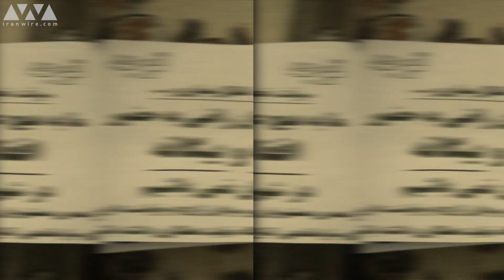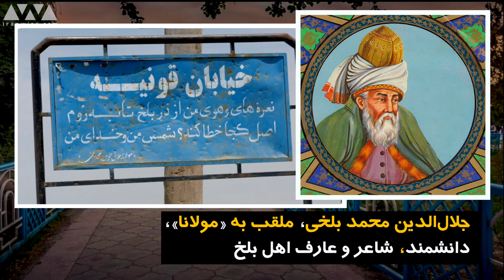مجموعه «ممنوعه»؛ «باید از افغانستانی‌ها معذرت خواهی شود»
افغانستانی‌ها معتقدند که در سریال_ممنوعه ، آشکارا مورد «توهین» و «تحقیر» قرار گرفته‌اند. این سکانس‌های توهین آمیز، باعث ایجاد هشتگ نه_به_نژاد_پرستی بین کاربران شبکه‌های اجتماعی ایران و افغانستان شده. برخوردهای توهین آمیز دولتی و یا مردم عادی با مهاجرین افغانستانی در ایران محدود به این مجموعه‌های تلویزیونی نیست. چندی پیش انتشار ویدیوی ضرب و شتم مهاجران افغانستانی توسط پلیس ایران، خشم شهروندان افغانستانی را برانگخیت. شهروندان افغانستانی تاکید دارند که ایرانی‌‌ها به زحمات‌شان در انجام کارهای شاقه و ساخت و سازهای کشور ارج بگذارند و به خاطر مشترکات دینی، زبانی و نژادی از توهین و تحقیر آن‌ها پرهیز کنند.